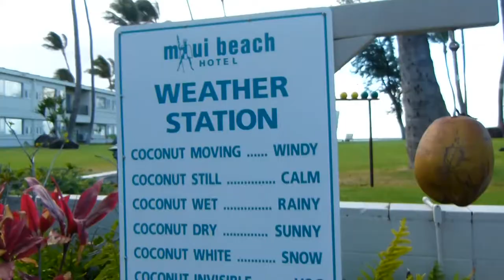Snorkeling in Hawaii- Last Hawaii Vlog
Hello everybody. Finally, I got the last vlog out. In this video we did a lot of swimming, my mom and I jumped off of a rock, went snorkeling, and just enjoyed our last few days in Hawaii. I want to say thanks to everyone who has been watching these because my posting isn't very consistent. I might post the first day back at school so... look out for that.